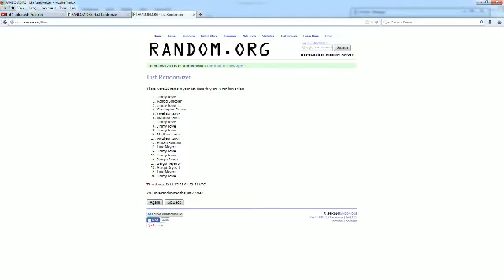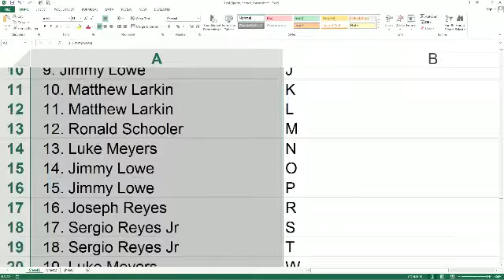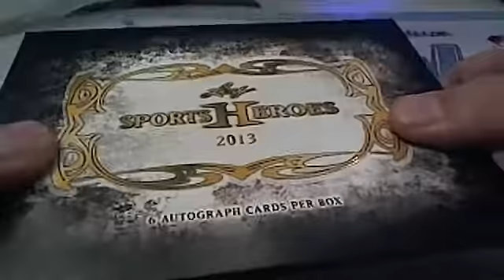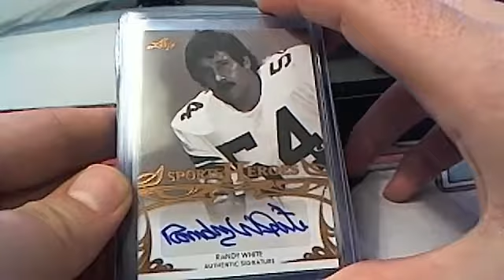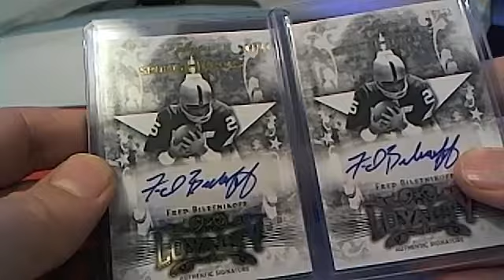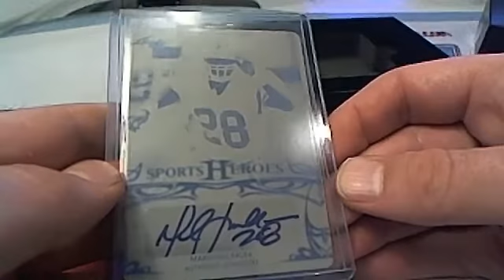2013 Leaf Sports Heroes Box 144